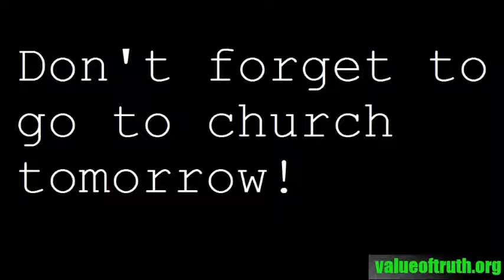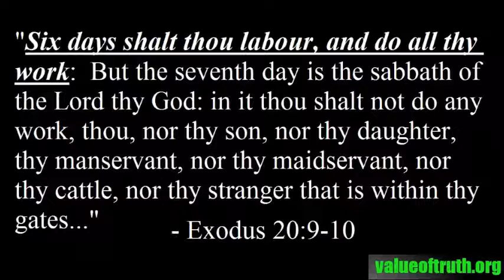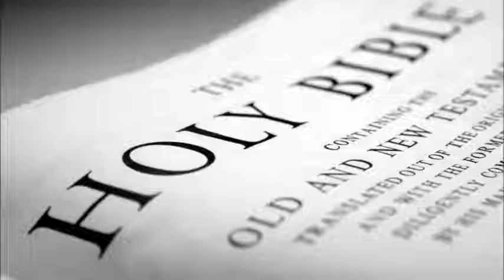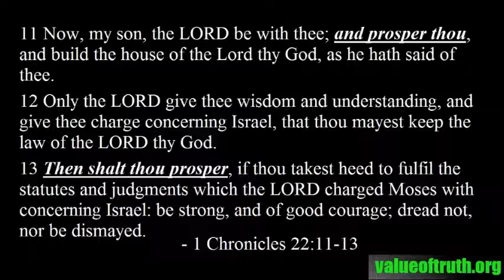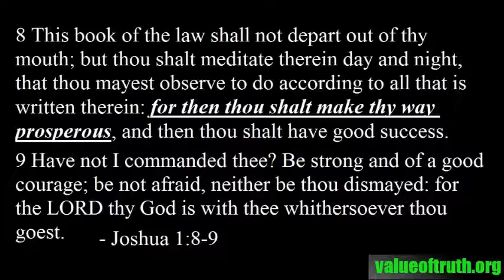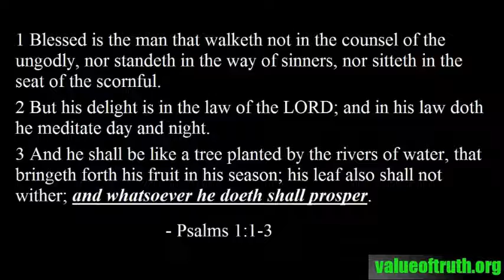Prospering In God's Work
If you died today, would you go to heaven?

Make sure that the work you do is not in vain.  A study from the Bible.